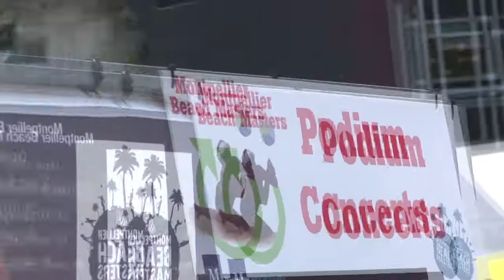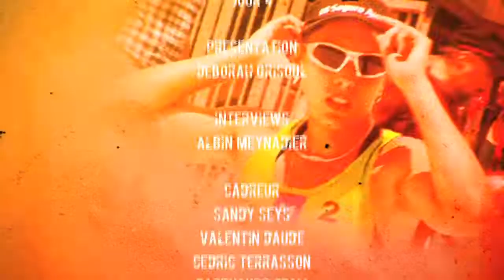Day 4 montpellier Beach Masters 2011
Mardi 14 Juin : Etudiant Esarc Evolution
9h-18h Tournoi étudiant Esarc Evolution/espace Beach
16h-17h Show break dance/espace Village
17h-18h Animation show/espace Village
19h-19h30 Happy-hour Social Club/espace Village
19h-23h Tournoi 4X4 entreprises/espace Beach
19h-00h Soirée Danse-musique du monde/espace Village